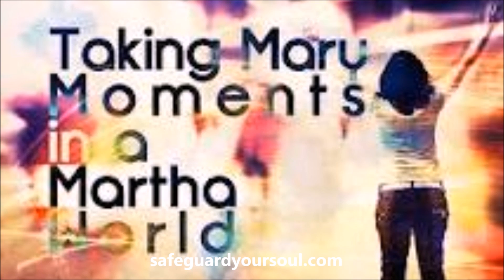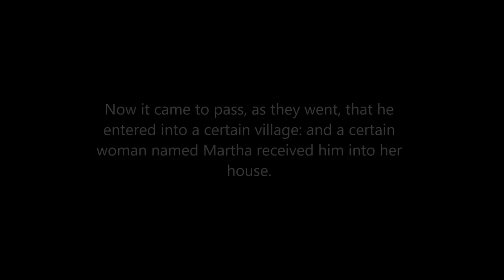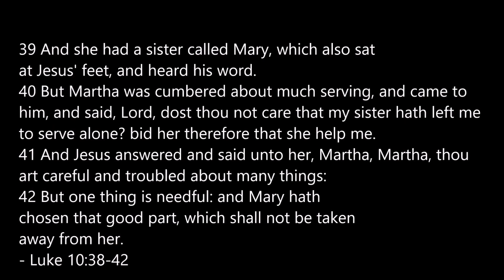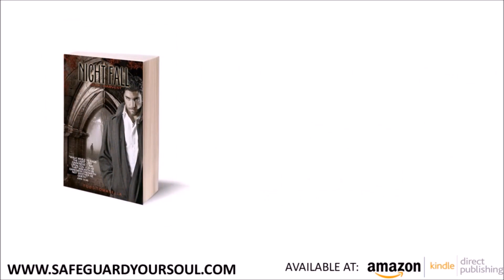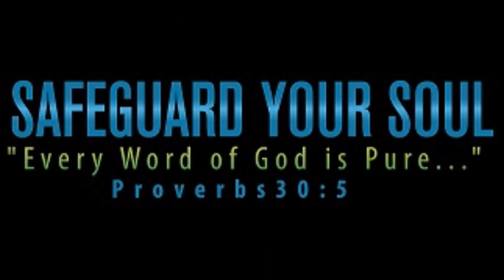MUST-WATCH! Book of Revelation Wise VIRGINS SETTLED at His Feet The Return of Christ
Are you ready to meet Jesus when He soon returns? Do you know Him? Does He know you? Are you truly born again and abiding in Christ as He prescribed?

All Todd’s books on Amazon